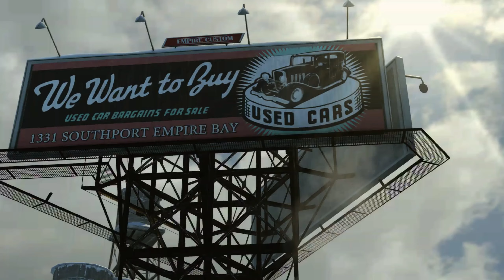Mafia 2 Part 1-''The Old Country''-1440p 60fps PC Gameplay